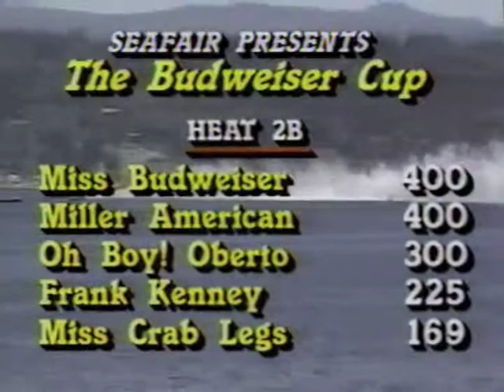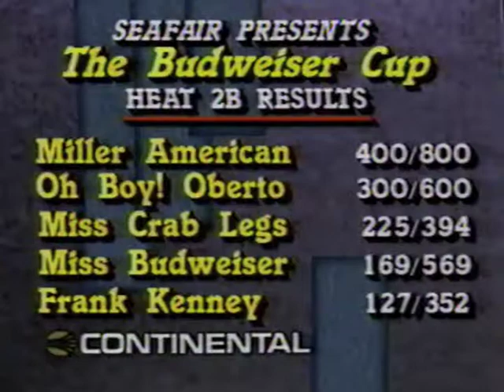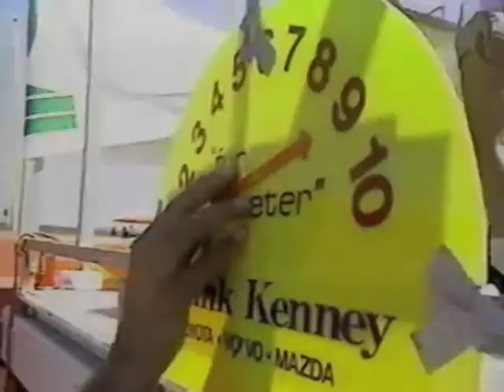1987 Seattle Heat 2B